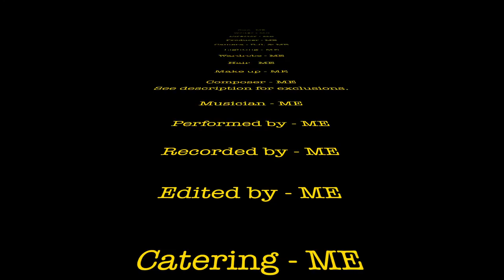To My Prince 2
My second video “To My Prince."

I wrote, composed, filmed, performed, recorded and edited this video.

Instruments used were: a copy of an Antonius Stradiuarius violin, an Andreas Eastman viola, a Bellafina cello, and a Yamaha DX7 keyboard/piano.

COMPOSITION EXCLUSIONS -in order:
The Vikings Have Their Tea - DREAMWORKS How to Train Your Dragon
Married Life - DISNEY and PIXAR’S Up
Mumbai Effect - Jingle Punks
Jenny Pluck Pears - Playford 1651
Main Theme - Assassin’s Creed IV Black Flag
Main Theme - Doctor Who
Test Drive - DREAMWORKS How To Train Your Dragon
Cruella De Vil - 101 Dalmatians

Scrivener, iMovie, and GarageBand were used in the making of this video. I do not own Apple, just an iPhone 6S Plus and a MacBook Pro and I will forever be an Apple girl.

All makeup used was from Bare Minerals, except for CoverGirl LashBlast Fusion mascara.